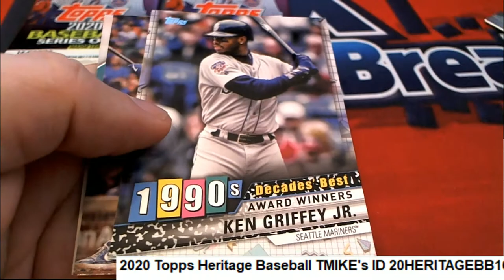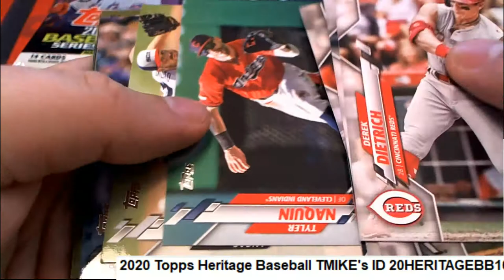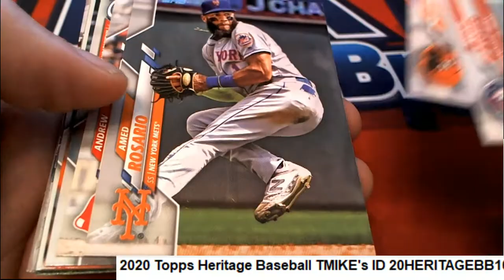2020 Topps Series 1 Baseball Hobby T MIKE's Pack ID TSER1BBPYPN301